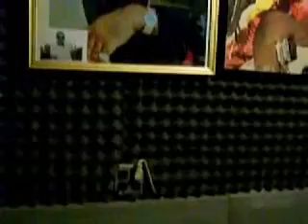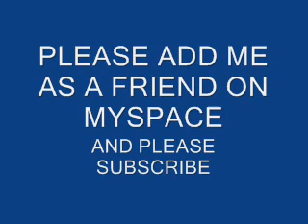"Heptones Harmony Part 2: Leroy Sibbles' Dubplate at Ed Robinson's Studio | 'Party Time' Grooves 🎉🔊"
D-log (Dub Log) 3  Part One::
Get ready for the sequel! Join us as Leroy Sibbles, the illustrious voice of The Heptones, returns for another Dubplate session at Ed Robinson's Studio. In this exclusive video, witness the magic unfold as Leroy Sibbles infuses his timeless classics and introduces a captivating rendition of "Party Time" for the Calico Mix machine. From vintage vibes to reggae's rhythmic heartbeat, experience Leroy Sibbles continuing to shape the soul of the music we adore. 🎤✨

🎥 Immerse yourself in the evolution of Leroy Sibbles' Dubplates, crafting timeless classics alongside the infectious energy of "Party Time."
🎶 Rediscover The Heptones' classics and groove to the rhythmic beats of "Party Time," showcasing Leroy Sibbles' versatile vocal prowess.
🔊 Witness the seamless integration of Leroy's soulful melodies with the Calico Mix machine's rhythmic mastery.
🌟 Explore Ed Robinson's studio, where reggae history is continually written through Leroy Sibbles' musical brilliance.